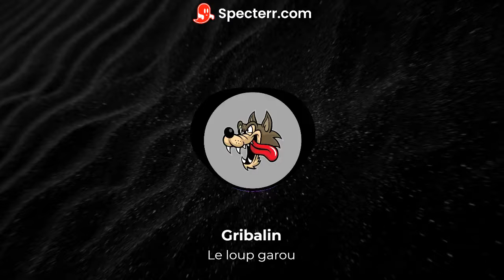[FREE] | CYBERPUNK type beat | Le loup garou | Gribalin